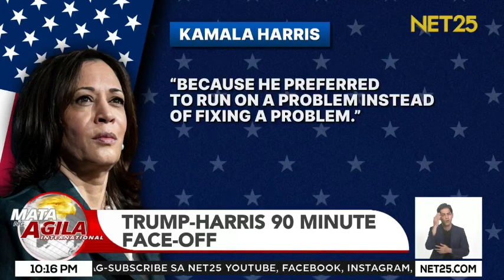Trump - Harris 90 minute face-off | Mata Ng Agila International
Matapos umatras si U.S. President Joe Biden noong Hulyo, ipinasa niya ang suporta kay Vice President Kamala Harris.

Noong Martes, naganap na ang kauna-unahang presidential debate sa pagitan ni Republican candidate Donald Trump at Democratic candidate Kamala Harris.

Sa debate, ipinakita ng dalawa ang kanilang mga plataporma at pagkakaiba ng pananaw.

Mata Ng Agila International | Mon - Fri | 9:30 pm - 11:00 pm